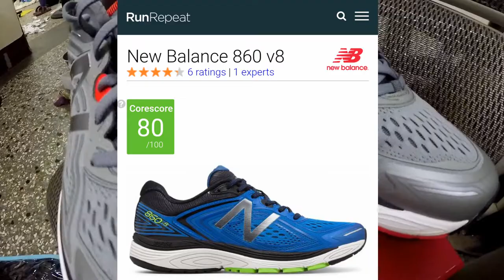New Balance NBx 860v8 旗艦專業跑鞋被動技能介紹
目前860是NBx頂規旗艦跑鞋，幾乎把所有專利技術都加持進去了!很狂~穩定、支撐、避震樣樣俱全。